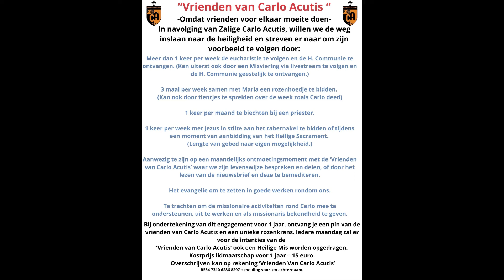Vrienden worden van Carlo Acutis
Hoe kan je vrienden worden van Carlo Acutis?